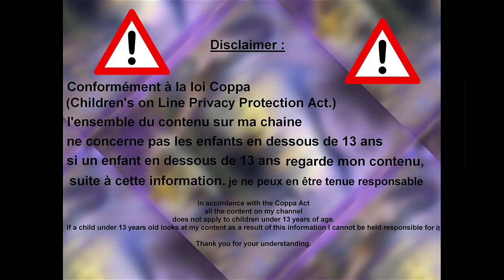💎💎🌙 Le Crystal Moon 3💎💎🌙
Coucou Voici ton épisode Le Crystal Moon 3

Et si tu as envie de me connaitre plus et discuter avec moi😊

Quel Avantage as tu à me rejoindre sur Facebook ?
Si tu aimes ma page je deviens ton ami (e) et je t'offre mes créations graphiques pour ton anniversaire et meme hors anniversaire bref tu vas avoir des 🎁meme à noel 😂

🖼Paquebot de croisière nuit Chez Peqsels.com
🖼Cabine Navire Chez Pixabay
🖼Sous Marin Chez Pixabay
🖼Homme observe longue vue : Chez Peqsels
🖼Lancement torpille Chez wikipedia
🖼 Homme peur Chez Px here
🖼Homme pont navire nuit : Chez Pexels